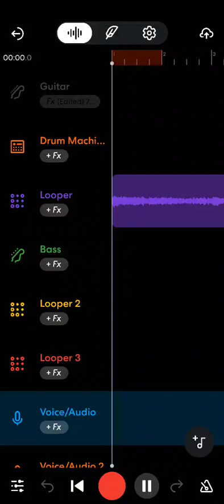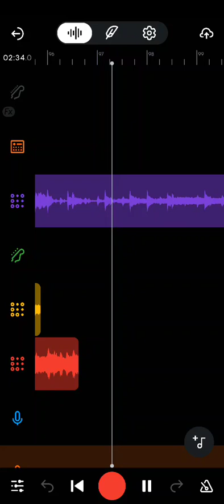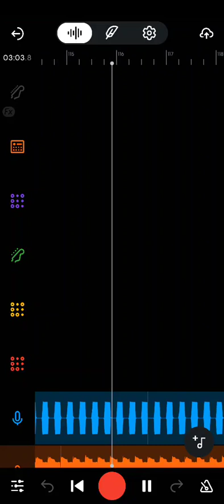LDA Funky Phonk